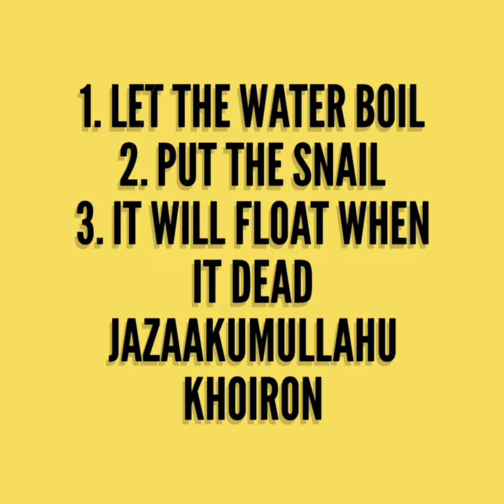How to kill snail islamically by Dr. Sharafadeen Gbadebo Raji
1. Let the water boil
2. Put the snail
3. It will float when it dead

Jazaakumullahu khoiron